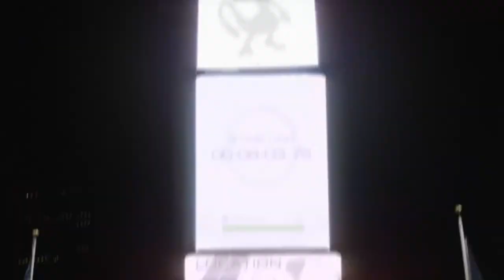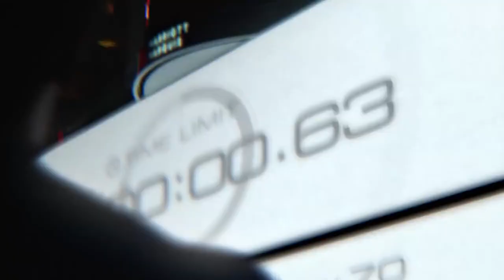Top 10 Most Addictive games of All Time in 5 Minutes!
Addictive PC games are great, but only if you have.
In this Video, we’ve listed 10 of the most addictive PC games that are often responsible for taking over people’s lives. I’d be lying if I said I haven’t found myself playing many of the games on this list a little too much.